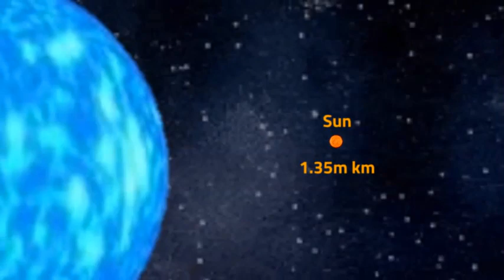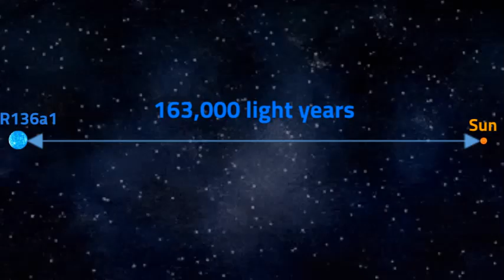R136a1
A video about the most massive known star!